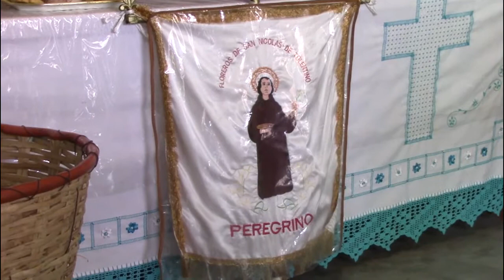LA FLOR DE ENCINO ES RECOLECTADA POR LOS VARONES EN VÍSPERAS DE LA PONE Y QUITA BANDERA MIXQUIAHUALA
Previo a los festejos de Pone y Quita Bandera en el municipio de Mixquiahuala de Juárez; Hidalgo, se realiza la recolección de la flor de encino, misma que servirá para elaborar rosarios y brazaletes que serán utilizados en la gran fiesta de los patronos San Antonio y San Nicolás.